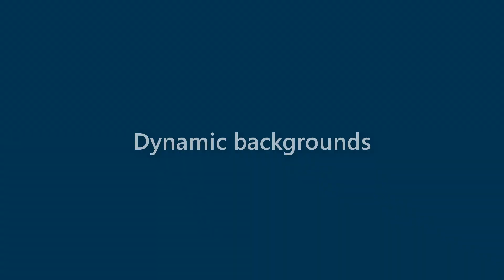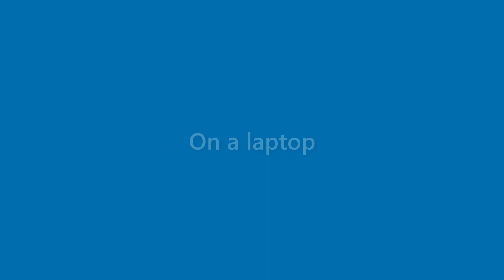Karter Bass - appearance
Name Look - Karter Bass - appearance. In this video we present "Karter Bass" name look and feel in various scenarios.
This video will cover:
How does "Karter Bass" look as a personal letterhead?
How does "Karter Bass" look on a business card?
How does "Karter Bass" look on a computer/laptop screen?
How does "Karter Bass" look with different background colors?
How does "Karter Bass" look with various fonts?